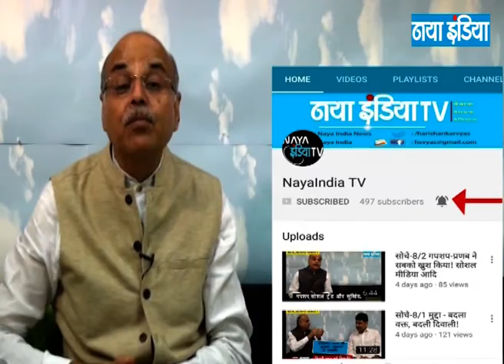सोचें 278 खुलासा : कानून के सहारे चुनावी राजनीति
गपशप में जाने  - कर स्लैब बदलेगी क्या सरकार?, अयोध्या पर अब बड़ी सुनवाई, उम्मीदवारों के लिए कांग्रेस की बैठक शुरू

खुलासा :  कानून के सहारे चुनावी राजनीति